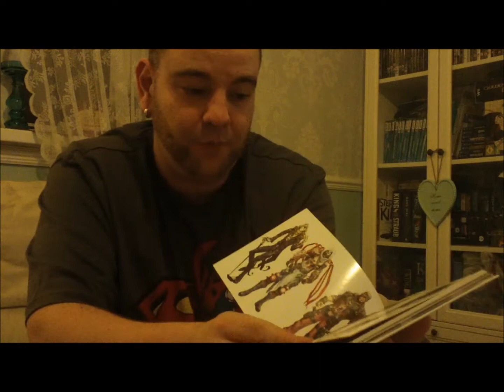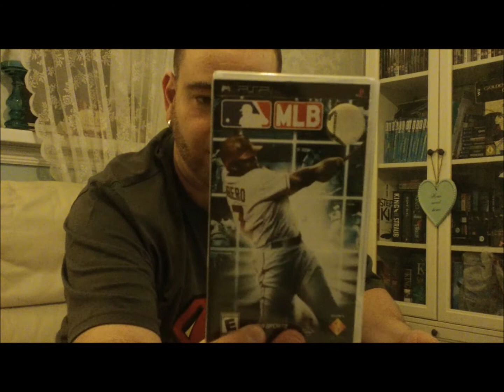Retro~Chef Pickups 30/12/2014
evening all hope your all well this is my last pickups of 2014 !! been busy with xmas stuff with family so not had much time to make vids boo hoo lol